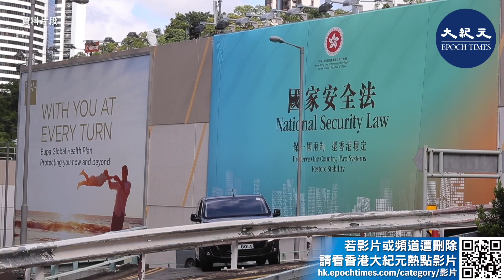(字幕) 傑斯2月7日因節目中言論，再被控4項「作出具煽動意圖的作為」罪，案件2月10日在西九龍裁判法院提堂。不准傑斯保釋，還押至5月10日再訊。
香港網台D100主持人傑斯因曾在網上發起眾籌，去年11月遭國安處以「洗黑錢」及「資助分裂國家」罪名拘捕後獲准保釋。傑斯2月7日因節目中言論，再被控4項「作出具煽動意圖的作為」罪，案件今日（10日）在西九龍裁判法院提堂。裁判官蘇惠德以無充足理由相信被告不會再犯為由，不准傑斯保釋，還押至5月10日再訊。
傑斯早前因在醫院留醫，8日未能出庭應訊，押後至今日開庭。

控方引用終審法院昨日（9日）頒下對黎智英保釋案的判詞，根據「港版國安法」42條（2）列明，除非有充足理由相信被告不會再犯，否則不得予以保釋。 控方又指，警方仍需時調查大量涉及被告的片段、言論以及財務資料，要求押後案件。

港版國安法指定法官、總裁判官蘇惠德，拒絕傑斯的保釋申請，並將案件押後至5月10日再訊。辯方表示不會於8日內申請保釋覆核。

關於被告傑斯（原名尹耀昇，52歲）涉嫌違反《刑事訴訟程序條例》第10（1）（a），被控4項「作出具煽動意圖的行為」罪。